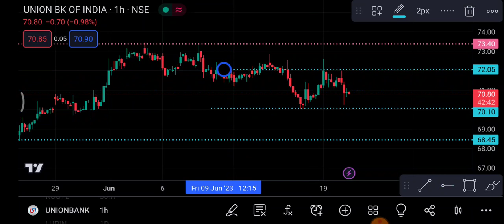Union Bank Share 21 June | Union Bank Share price today News | Union Bank Share latest news